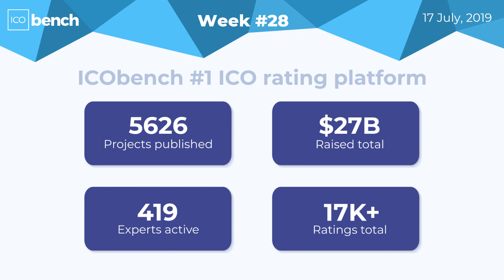ICObench Weekly Review #28, 2019 in brief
Week #28, 2019 in brief - crypto, ico, ieo, blockchain, fintech, bitcoin, ethereum.

Download full ICObench ICO Market Weekly Review in one PDF file

Thank you for choosing ICObench and we are looking forward to your feedback.